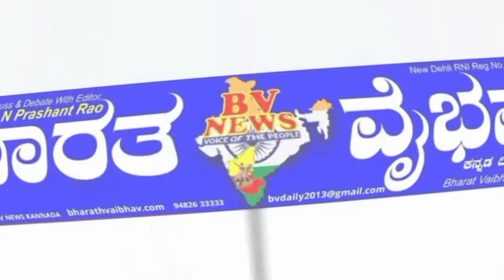koppala ಕೊಪ್ಪಳ:ಬೆಣಕಲ್ ಗ್ರಾಮದಲ್ಲಿ ಡಿಜಿಟಲ್ ಸಾಕ್ಷರತೆ ಅರಿವು ಕಾರ್ಯಗಾರ